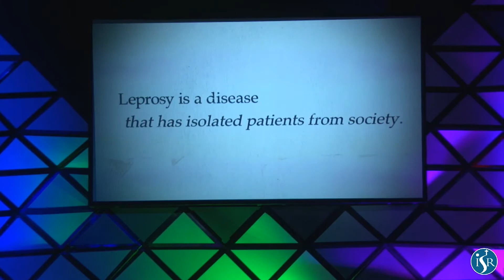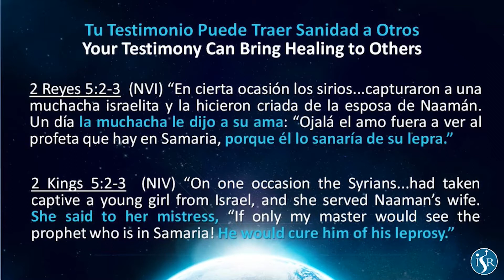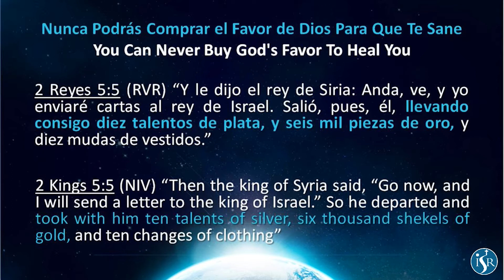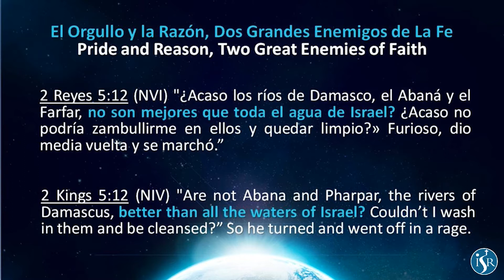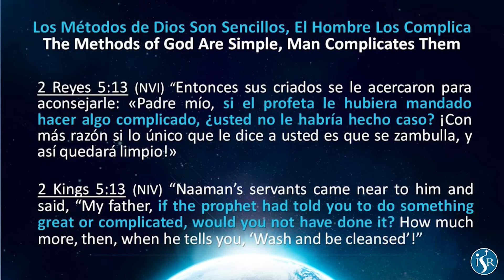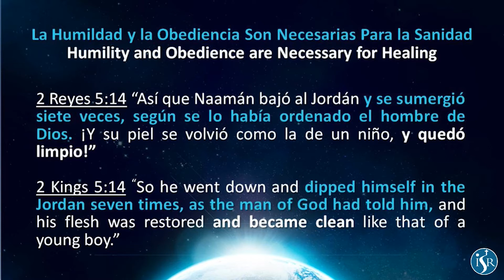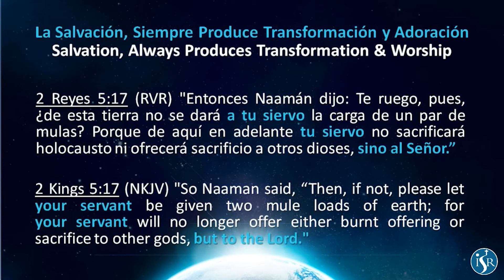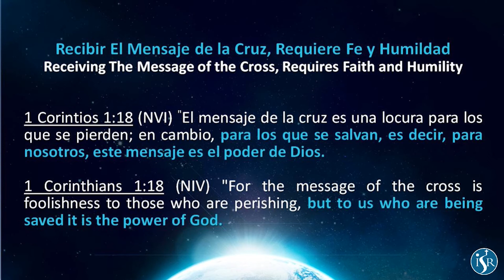SobreNatural -Pt.7 - Poder Para Sanar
SuperNatural pt7 The Power to Heal
Por Pastor Ezequiel Vélez